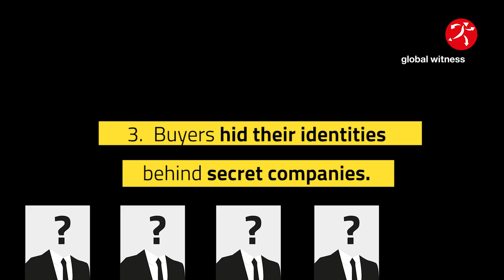How Trump made millions licensing his name to a development used to launder drug money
How Donald Trump made millions from licensing his name to a luxury development used to launder money from Latin American drug cartels. Find out more in our new investigation, Narco-a-Lago: money laundering at the Trump Ocean Club, Panama

The Trump Ocean Club in Panama was Trump’s first international licensing deal and one of his most lucrative. Our investigation shows a raft of dubious characters bought units or brokered deals at the Trump Ocean Club. The true owners of the properties were hidden behind secretly owned companies.

Panama was a global money laundering hotspot at the time. One early Trump Ocean Club investor was David Helmut Murcia Guzmán.

Dubbed the “Colombian Bernie Madoff”, he laundered drug money through real estate purchases in the U.S. He has recently completed a nine-year sentence in a U.S. federal prison, and is currently in a U.S. immigration detention facility awaiting extradition to Colombia. There he is expected to serve a further 23 years for fraud and money laundering.

Buying high-end real estate through secretly owned companies is a well-known way for criminals to stash the cash they make through crime and to launder it to spend without scrutiny. It’s a method used by organized crime, drug and human traffickers and terrorist groups, to name a few.

This was a crucial time for Trump: he had recently emerged from his fifth bankruptcy and needed to salvage his reputation as a businessman The influx of cash from the Trump Ocean Club and other developments he lent his name to helped solve his financial problems.

Trump has incessantly promoted himself as a successful and legitimate businessman, and this was critical to his success in the 2016 presidential election. But our investigation presents evidence that this façade was built, at least in part, on ventures used to launder cash generated by criminal activities.

The dubious dealings of Trump the businessman also raise questions about the commitment of Trump the president to tackling corruption. He got elected by pledging to “drain the swamp”, but since his inauguration has taken steps that could worsen corruption in America.

Now that Donald Trump is President, his business is the nation’s business.